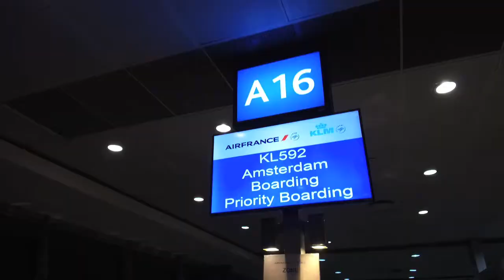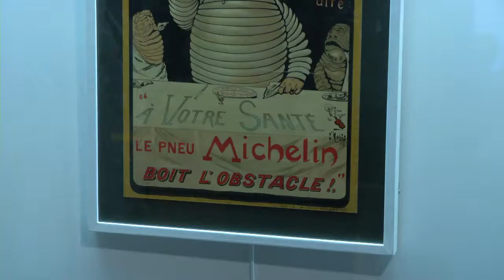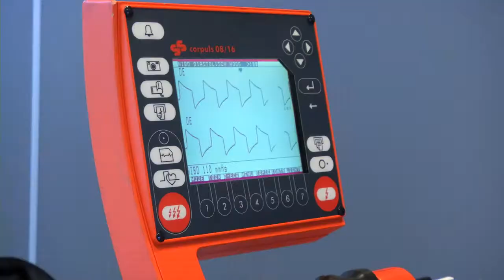Speed Stars 2: Winners Trip with Michelin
Thanks to Michelin, this seasons Predict the Winner competition was off the charts - a Michelin Driving Experience at the Zolder F1 Circuit in Belgium!
We also ran a nationwide reader competition in conjunction with our print media partner, Independent Media. This meant 2 lucky fans would be joining our Speed Stars 2 winner, Sandro Godinho, on this trip of a lifetime with Michelin.
Our winners unbelievable prize package included visiting the home of Michelin in Clermont Ferrand, where our winners visited  L' Aventure Michelin, a 2000sqm interactive space built to share the company's incredible story with the public. They also got to make their very own tyre at the Tyre School before hanging out with Springbok legend, Flip van der Merwe, who plays for the Michelin sponsored local rugby side, ASM Clermont Auvergne.
And yes, they got a taste of life as a racing driver, piloting a Renault Clio Cup Touring Car and a Formula 4 around the legendary Zolder F1 Circuit in Belgium.
This is their story...their adventure with Michelin.